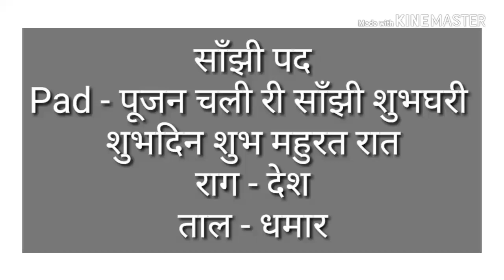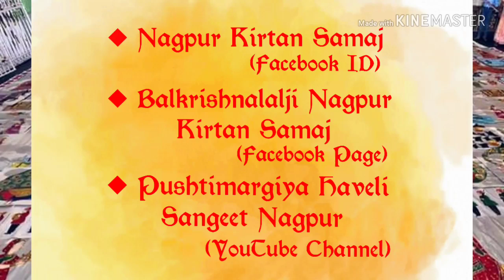पूजन चली री साँझी शुभघरी शुभदिन शुभ महुरत रात|राग-देश|ताल-धमार|साँझी को पद|Shri RavigopalJi Mapawala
साँझी को पद
Pad - पूजन चली री साँझी शुभघरी शुभदिन शुभ महुरत रात
राग - देश
ताल - धमार
Kirtan Gaan - Shri Ravigopal Ji Mapawala Nagpur
Pakawaj - Dhawal Kakkad
Tabla - Yash Patel
Zhanj - Krishnapriya Patel
Pg no. 276, Part 1, Indore Wali Pustak